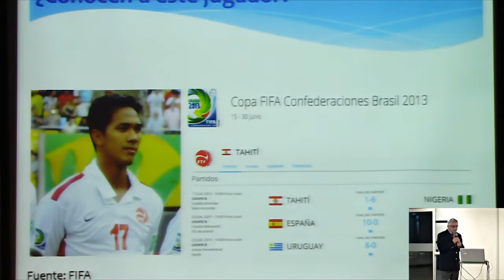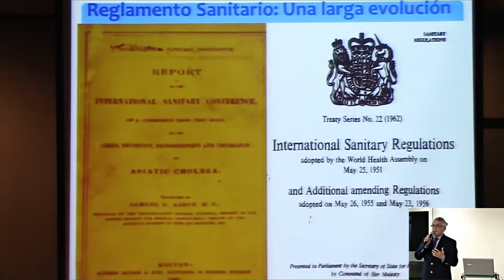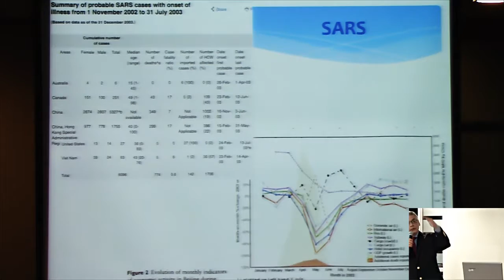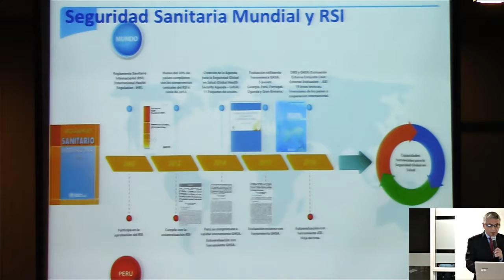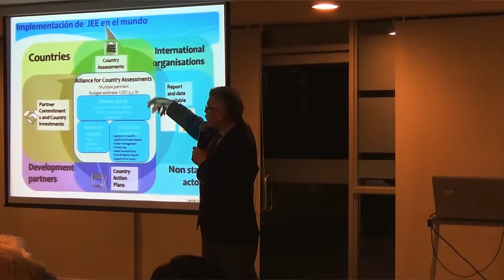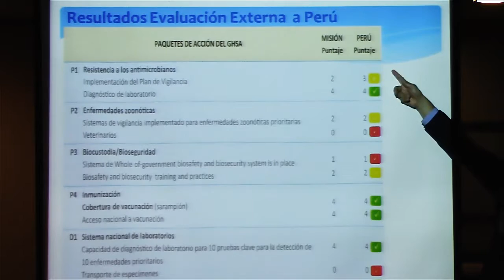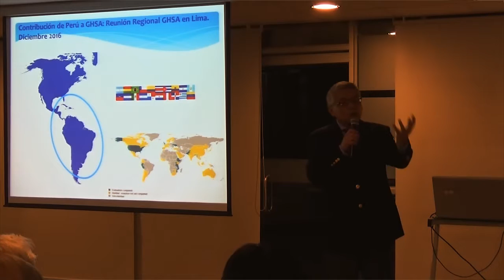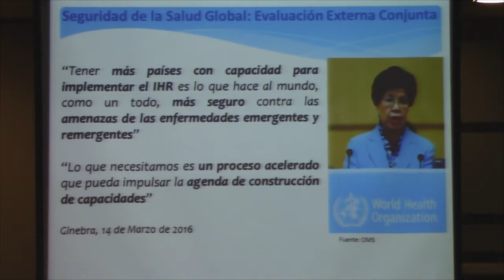6 Dr Ernesto Gozzer, 29 de setiembre 2016